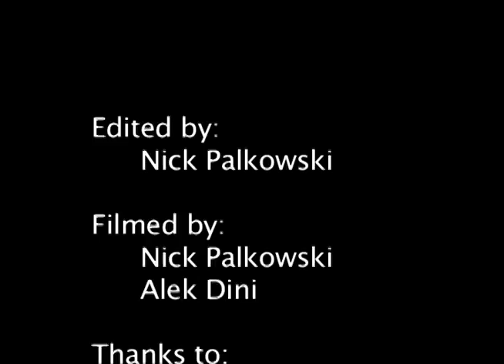Beneath the Surface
Spring 2010 UW-Madison Com Arts 350 - Observational Documentary Project